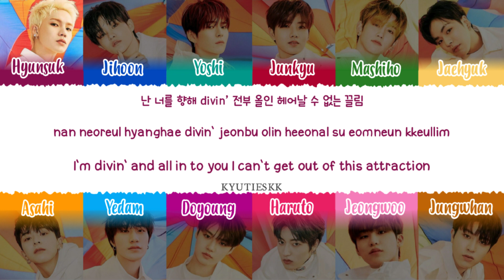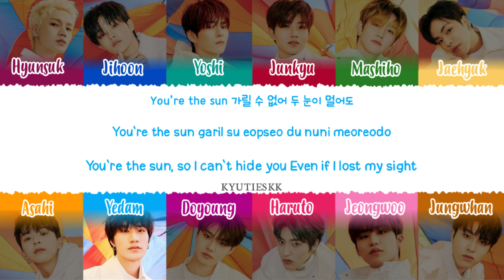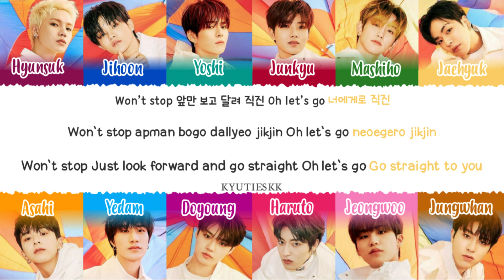TREASURE (트레저) - JIKJIN Color Coded Lyrics (Han/Rom/Eng)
By - KYUTIESKK

TREASURE (트레저)
Color Coded Lyrics
JIKJIK (직진)